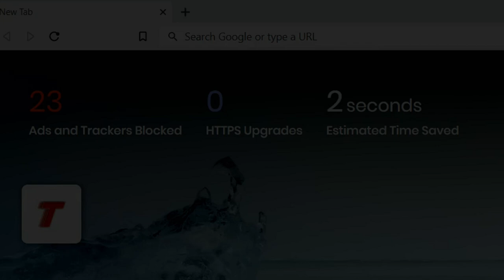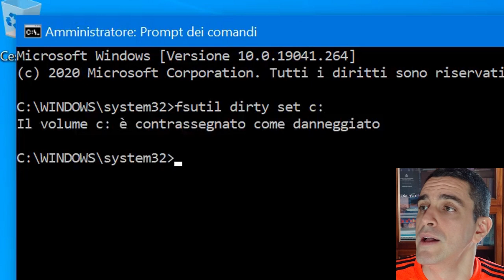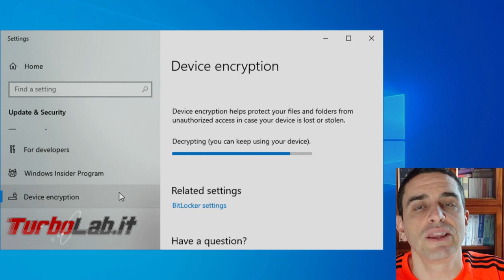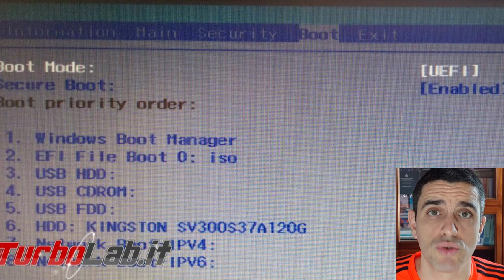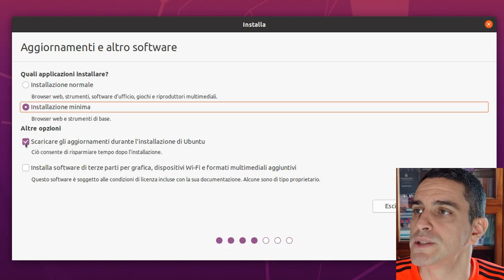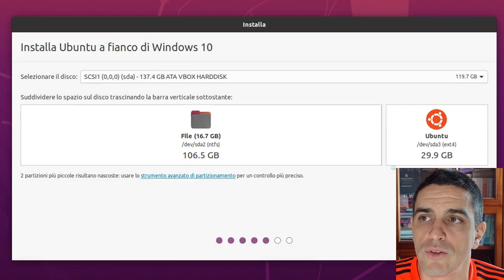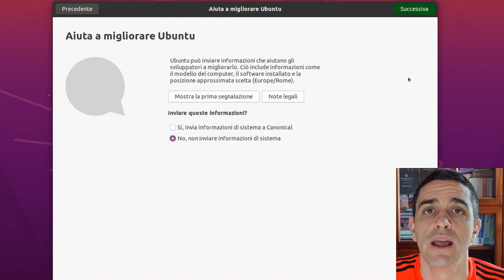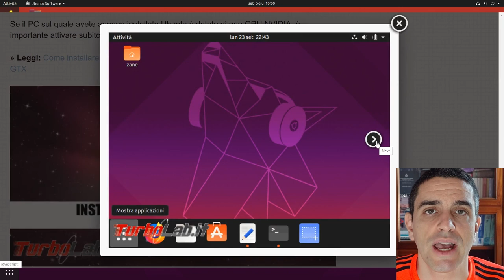🐧 Come installare Ubuntu 20.04 a fianco di Windows 10: Guida Definitiva al dual boot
In questa guida mostreremo, passo per passo, come installare Ubuntu 20.04 a fianco di Windows 10 (dual boot): potremo così scegliere quale sistema operativo usare ad ogni accensione del PC. Conserveremo l'installazione attuale di Windows 10 e, con essa, i file e i programmi attualmente in uso rimarranno disponibili. Nel corso della guida presenteremo inoltre tutti i trucchi e le attenzioni per prevenire o risolvere i problemi che si incontrano comunemente, fino ad arrivare ad un risultato ottimale. Vediamo allora come installare Ubuntu 20.04 in dual boot con Windows 10 per farli convivere insieme nello stesso computer.

Come evidente, questa guida all'installazione di Ubuntu in dual boot con Windows 10 è molto più articolata della maggior parte degli altri tutorial che si trovano in rete. Il motivo è presto detto: nel corso degli ultimi 10 anni, ho installato Ubuntu a fianco di Windows su molteplici PC fissi e portatili, accumulando una quantità di appunti ed esperienza considerevole. Ho dunque strutturato e riversato tutto quanto in questo articolo, allo scopo di fornire la guida più efficace, sicura e dettagliata presente in rete. Se seguirete tutti i passaggi descritti, anche quelli che sembrano superflui (ma, vi assicuro, non lo sono), otterrete i risultati ottimali e difficilmente incontrerete problemi o ostacoli.

Come situazione di partenza, ipotizzeremo di voler installare Ubuntu 20.04 su un PC fisso o portatile dotato di Windows 10. Per quanto riguarda i requisiti minimi, è sufficiente che il computer abbia almeno:

- 4 GB di RAM (guida per verificarlo qui)
- 40 GB di spazio libero su disco (Ubuntu richiede 25 GB di spazio, il resto resterà a disposizione di Windows 10)
- CPU a 64 bit (guida per verificarlo qui)

Come detto in apertura, la procedura conserva l'installazione attuale di Windows 10 con tutti i programmi e i documenti personali. Ciò detto, è imperativo svolgere preventivamente un backup completo (vedi seguito), di modo da ripristinare immediatamente la situazione attuale in caso incorressimo in un qualsiasi problema.